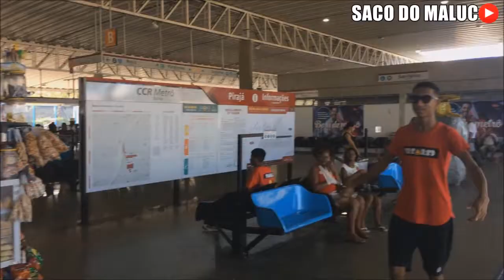O Tabaréu - Conhecendo Salvador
O matuto na cidade grande
O tabareu em salvador
Conhecendo a cidade

( HISTORIA DO PERSONAGEM )
Tonho é um tabaréu que veio do interior para Salvador, para arrumar emprego , primeiro ele vai conhecer a cidade pra depois começar a trabalhar , ele conheceu a estaçao piraja , cajazeiras jaguaripe, conheceu o metro e a praia .  (SE O VIDEO BATER A
META DE 100 LIKES ELE VAI CONHECER MAIS LUGARES )
UM MATUTO NA CIDADE GRANDE
O MATUTO

Um Canal De MEMES Que Resolvemos Postar Videos NOSSOS Também.

🔴SE CASO FOR USAR NOSSOS VIDEOS DEIXA O LINK DO MEU CANAL NA DESCRIÇÃO 🔴

                🔴 O CANAL MAIS ALEATÓRIO DO YOUTUBE 🔴

Idealização, produção, direção, edição, finalização e tudo mais Criados Pelos Irmãos = Diogo Jr, Edson & Marcelo